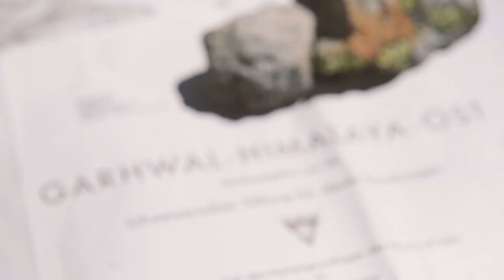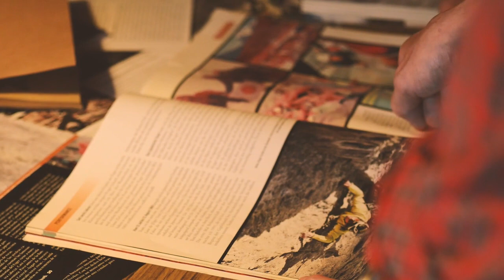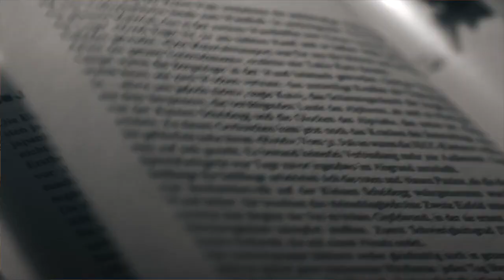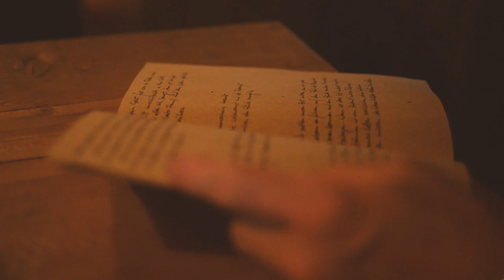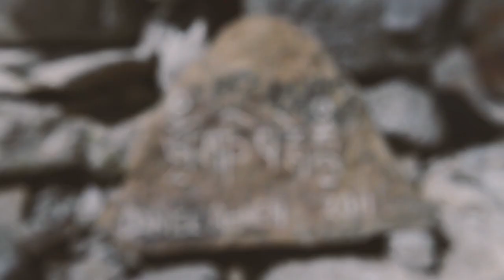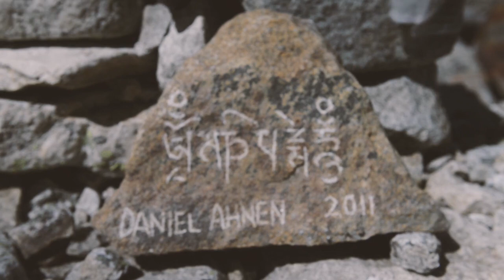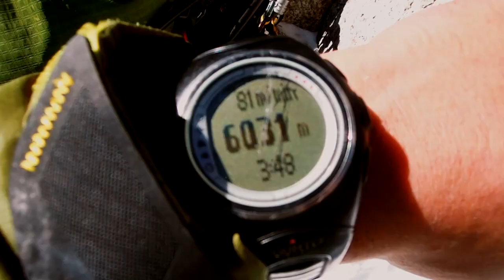Loslassen /let:go/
The film is a tribute to the love of the mountains, to steep rock walls, but it is also about relationships between people … like Roger’s girlfriend Yuri, who as the daughter of the first man to climb the Eiger via the Japanese route, understands how mountain climber families live, think, hope, worry and are always give thanks for the happiness they experience in the mountains.